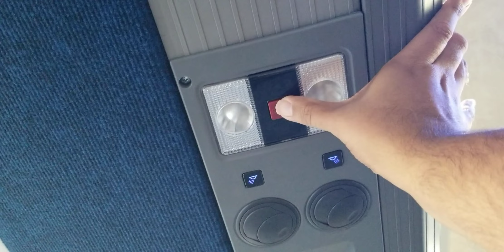NJ Transit 159 New York via Bergenline Av (𝐌𝐂𝐈 𝐃𝟒𝟓𝟎𝟎𝐂𝐓 𝟐𝟏𝟏𝟕𝟖)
Another NJ Transit Virtual Ride!!!   Also requested by Henry Turbo, JerseyFanner, TheTransitProdigy, BrandonTheTraveler, Marcus Saunders, Jingle Transit and other Transit Friends.